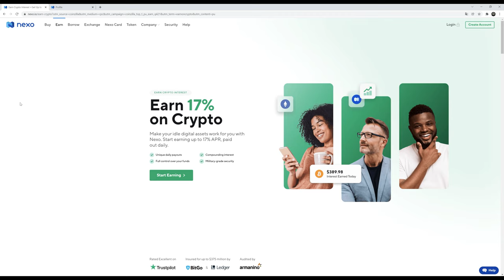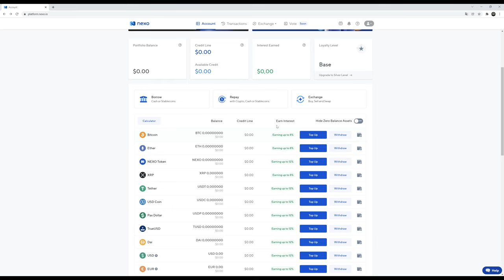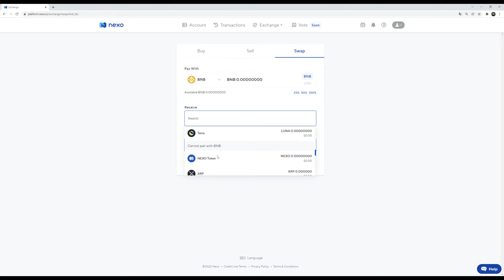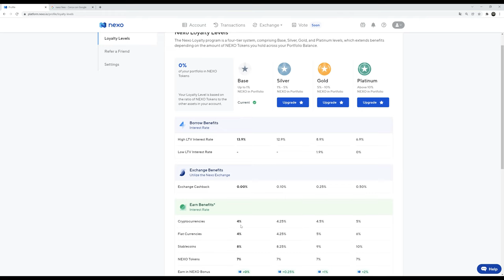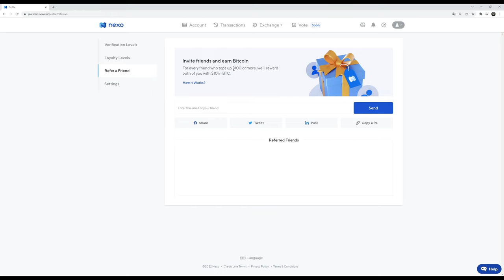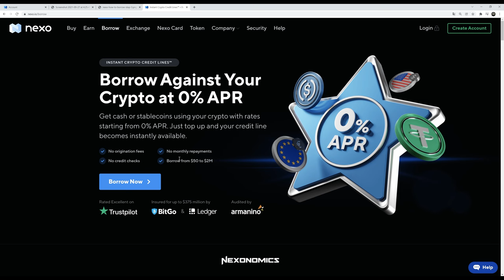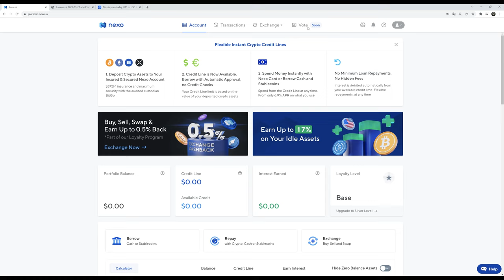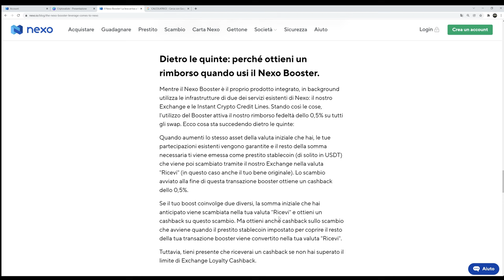Nexo Tutorial in Italiano 2023 - La guida più completa mai realizzata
Nexo Tutorial in Italiano 2023 - La guida più completa mai realizzata, tutorial nexo in Italiano per principianti ed esperti.

00:00 Come funziona Nexo Exchange
00:35 Bonus Benvenuto Nexo
02:00 Tutorial Nexo in Italiano
04:11 Come Attivare 2FA
06:29 Come depositare criptovalute su Nexo
09:50 Come acquistare criptovalute su Nexo
11:50 Come depositare Euro su Nexo (Dollaro, Sterlina)
14:23 Come vendere criptovalute su NExo
15:04 Come convertire Criptovalute su Nexo (Swap)
15:55 Come prelevare su Nexo
17:42 Limiti conto Nexo
18:43 Nexo Loyalty Levels (livelli nexo)
25:27 Percentuali Staking Nexo Earn
28:14 Come mettere in Staking Cripto su Nexo
30:50 Come guadagnare con Nexo Bitcoin Gratis
31:39 Come aumentare interessi passivi su Nexo
34:10 Come richiedere Carta Nexo
35:36 Analisi Prezzo Nexo Token
37:23 Come richiedere un Prestito su Nexo Borrow
46:35 Come partecipare alla Governance di Nexo
46:53 Tutorial App Nexo
48:08 Nexo Booster 3x Leverage
50:19 Come calcolare il Leverage Formula Matematica
51:06 Come funziona Nexo Booster 3x

💳 Compra e vendi crypto aprendo un account Young Platform la migliore app italiana . È facilissimo! Cliccando su questo link e riceverai 5,00€ di bonus in criptovalute.

💳 Guadagna oggi stesso criptovalute gratis con il Faucet di Solana ed altre Crypto qui

💳 Entra in etoro, la prima Piattaforma di trading con commissione dello 0%. Ottieni esattamente quello per cui paghi con l' investimento.

Facciamo questo genere di video sul mondo crypto per passione e a scopo educativo mettendo sul campo quella che è la nostra esperienza sulle cripto.

Fai bene le tue valutazioni e cerca di comprendere al meglio il mercato.

Prendi da solo le decisione di acquistare o investire crypto.